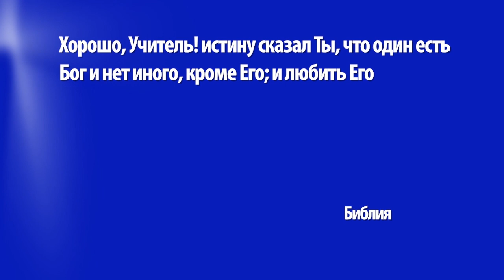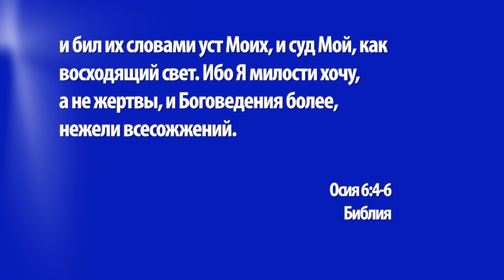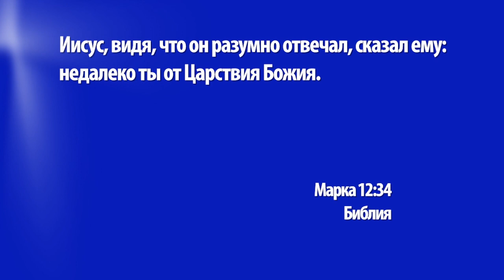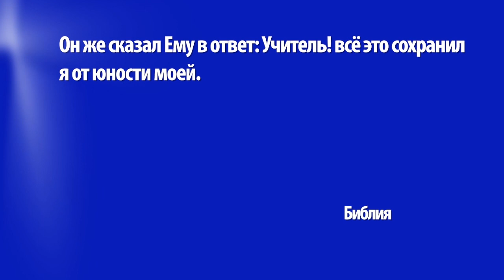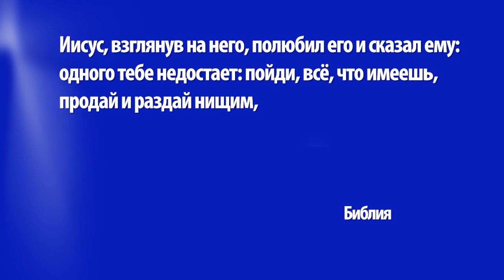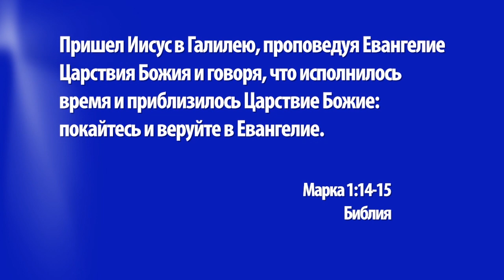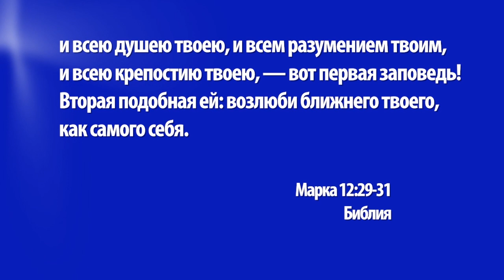ВЕЛИЧАЙШАЯ ЗАПОВЕДЬ. №2 «Церковь Ковчег» (1304)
В первой части послания «Величайшая заповедь» вы услышали историю о том, как один книжник спросил Иисуса, какая из заповедей самая важная, и заодно узнали, что ответил ему Иисус.
В этом выпуске мы рассмотрим два других момента этой истории, а именно как отреагировал книжник на ответ Иисуса, и почему Иисус напоследок сказал ему, что он недалеко от Царства Божьего. Кроме того, мы узнаем, чему нас может научить и на что нас может вдохновить этот ответ. Вы ни в коем случае не должны пропустить эту информацию!